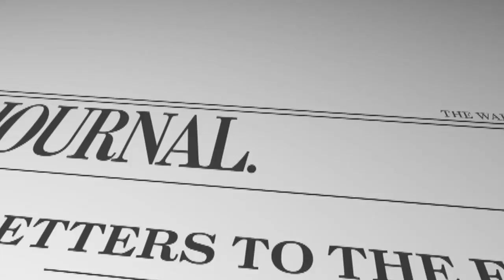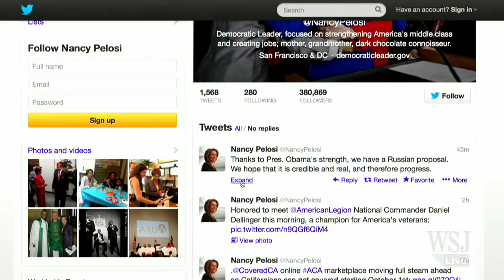Syria News | Why Obama Embraced Putin's Syria Solution | WSJ Opinion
Best of the Web Today columnist James Taranto on Obama's plan to "explore" diplomatic options. Plus, will the Assad regime really relinquish its chemical weapons? Photos: Getty Images